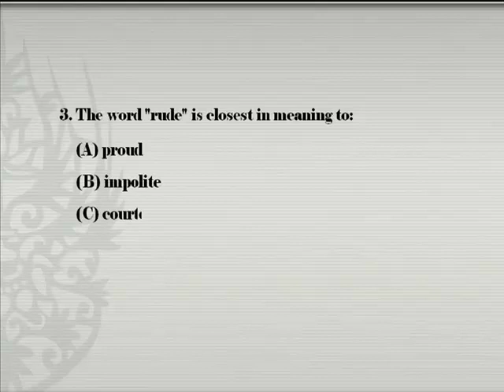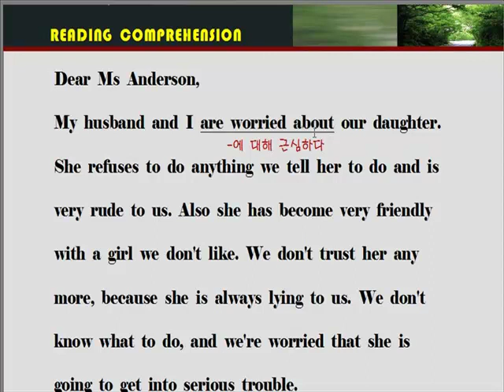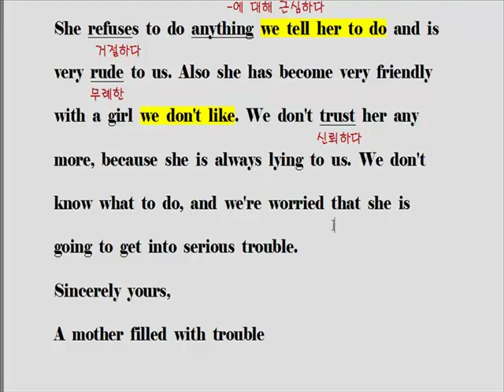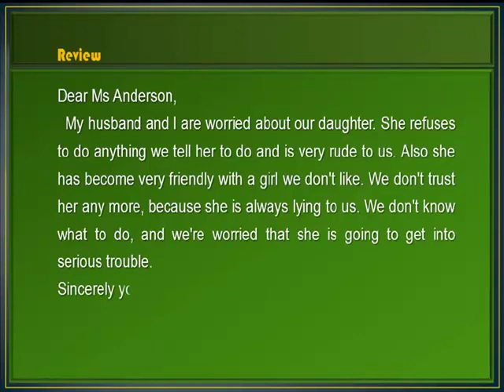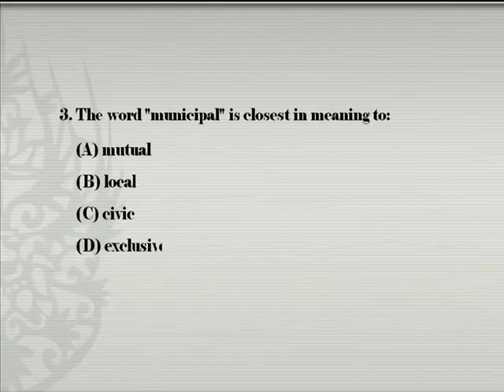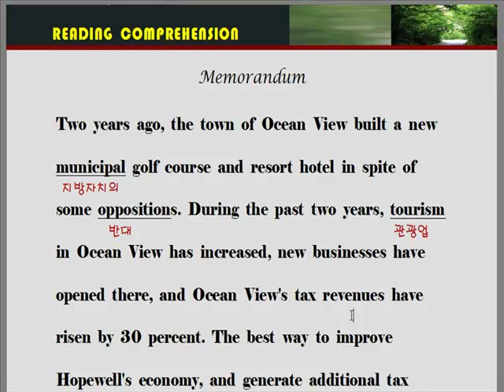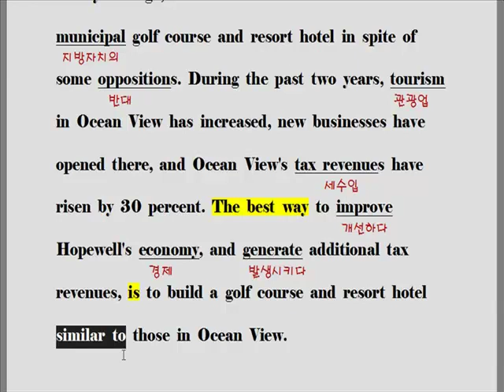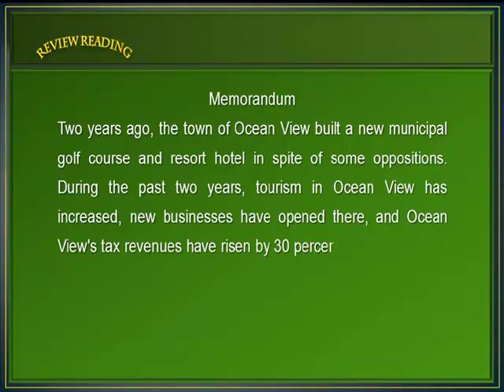[토익] Reading Up Step-1 13~14번